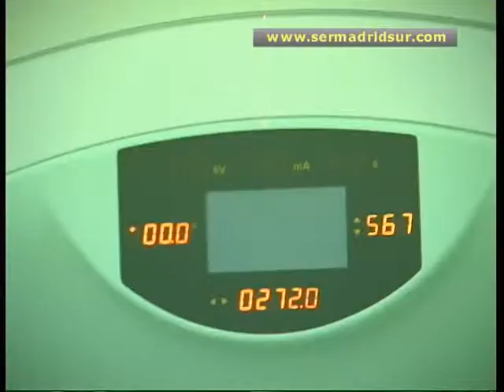El Hospital de Fuenlabrada podría triplicar sus investigaciones del cáncer genético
El Centro Nacional de Investigaciones Oncológicas quiere triplicar el número de pacientes de su Consulta de Cáncer Familiar en el Hospital Universitario de Fuenlabrada. Se puso en marcha hace un año dentro del Área Oncológica del centro sanitario, y ha atendido ya a 209 pacientes, con el objetivo de estudiar los cánceres hereditarios.